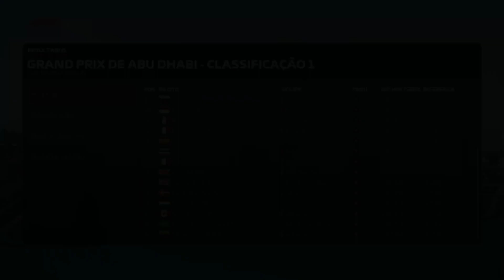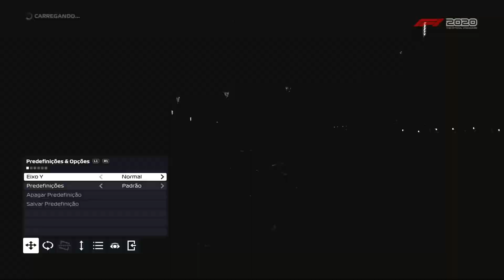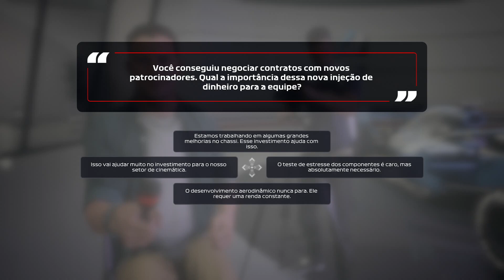F1 2020 MYTEAM #112 GP DE ABU DHABI - A PRIMEIRA TENTATIVA DE UMA CORRIDA 100% (Português-BR)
Mais um vídeo do modo Myteam (minha equipe) no F1 2020 continuando nossa jornada para tornar a Gurgel Ative Racing uma potência no Formula 1 2020, nesse vídeo com o treino classificatório e a corrida do Grande Prêmio de Abu Dhabi, no Circuito de Yas Marina Formula 1 2020estou jogando no Playstation 5 e o F1 2020 esta disponível para Xbox One, Xbox Series, PS5,PS4 e PC, com legendas e dublado em português do Brasil.

Obrigado.